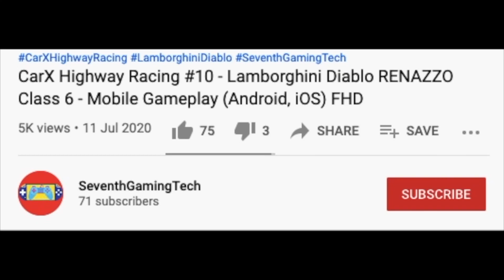Light Green Urban City Garbage Truck ♻️🚛🚛🚛♻️ Trash Truck Simulator Gameplay (Android, iOS) FHD